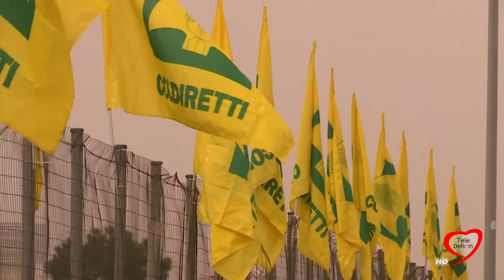AGRICOLTURA. COLDIRETTI: TAGLIO FONDI UE GRAVE DANNO PER SETTORE